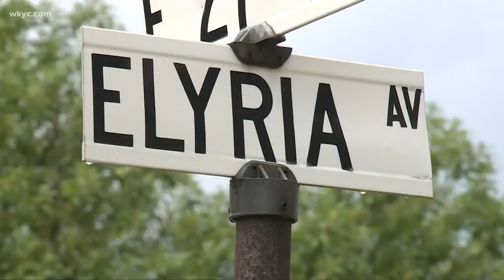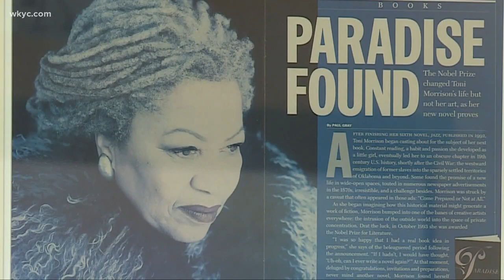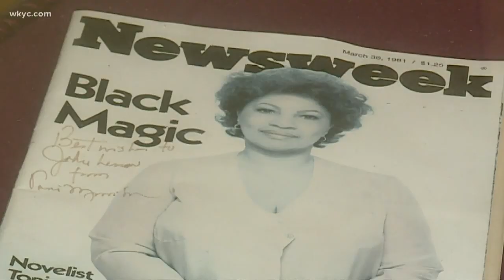Leon Bibb remembers the life of author and Lorain native Toni Morrison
Nobel laureate Toni Morrison, a pioneer and reigning giant of modern literature whose imaginative power in "Beloved," ''Song of Solomon" and other works transformed American letters by dramatizing the pursuit of freedom within the boundaries of race, has died at age 88.